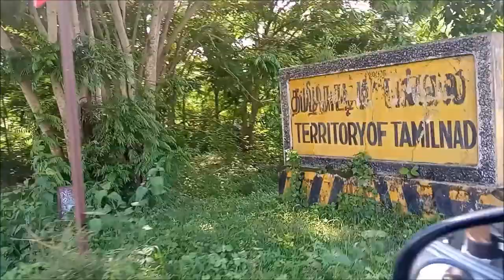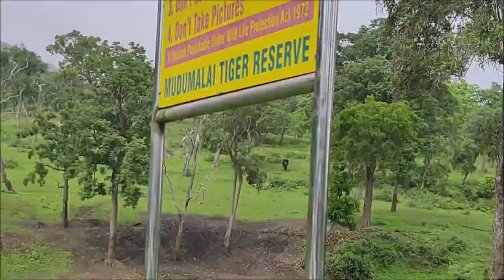Bandipur to Madhumalai Forest Herd Of Deer🦌| 🐘Elephants Family with Calf Cross Road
Mysore to Ooty Road Trip P3| Madhumalai Forest Herd Of Deer🦌| 🐘Elephants Family with Calf Cross Road

Passing Through Bandipur Tiger Reserve to Ooty | Mudumalai | Karnataka |

Madhumalai Tiger Reserve View by car while travelling to Ooty with family.

Pleasant cool weather and greenery wins your heart but icing on cake is your whole journey will be accompanied by many heard of spotted deers (chital) and Barasingha.

Even we were lucky to catch Elephants crossing road and entering in Forest while protecting their calf in middle of them.

Far away in jungle Elephant nearing flowing river viewed.

Close view of Monkeys and Baboon (Langoors) lying near road and carrying their infants on trees

karnataka tourism
Tamilnadu tourism
mysoretourism

Key:
Wild Animal
Elephant calf, National Park
National Park video
flocks of langoors
Gudalur to Gundlupet via Bandipur - Enjoy the free Wildlife Safari
Elephant King
Monkeys' Children
Animals
Elephant
Elephants on road side to Ooty - Bandipura National Park
Wildlife / Lions, Antelope
Scenic Wildlife

bandipur
bandipur national park
bandipur forest
bandipur tiger reserve
bandipur safari
gopalaswamy hills bandipur
bandipur forest animals
bandipur elephant
bandipur national park safari
bandipur tiger reserve and national park
bangalore to bandipur road trip
bandipur to ooty road
bandipur road trip
bandipur road
bandipur forest mysore
bandipur to masinagudi to ooty
Mysore to Ooty via Bandipur National Park (Tiger Reserve)